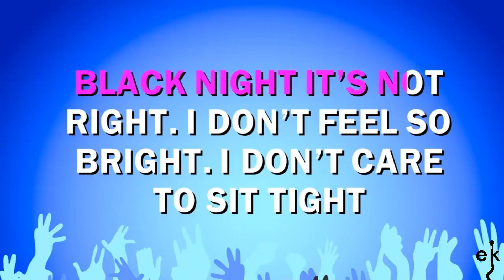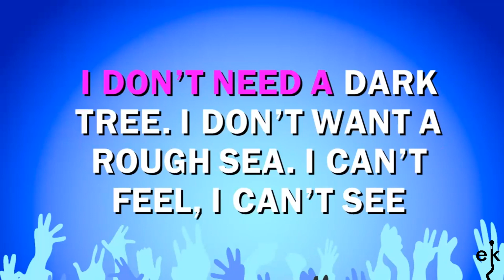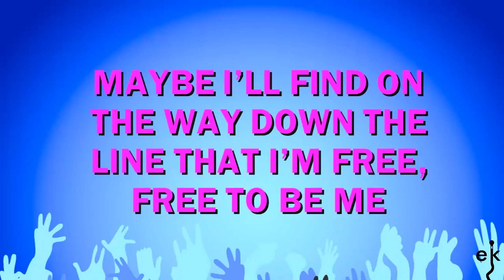Black Night - Deep Purple (Karaoke Version)